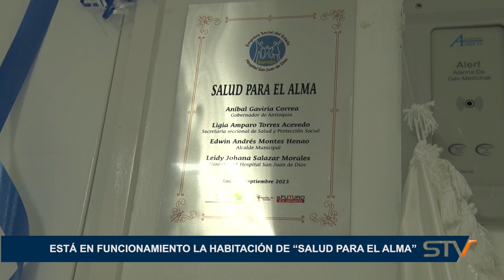ESTÁ EN FUNCIONAMIENTO LA HABITACIÓN DE “SALUD PARA EL ALMA”